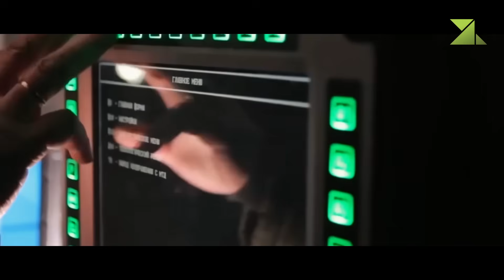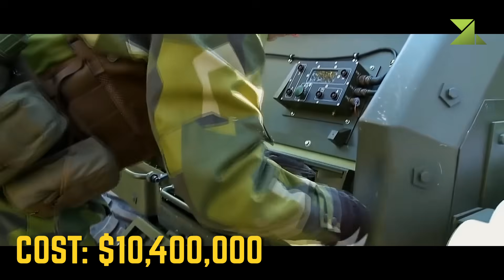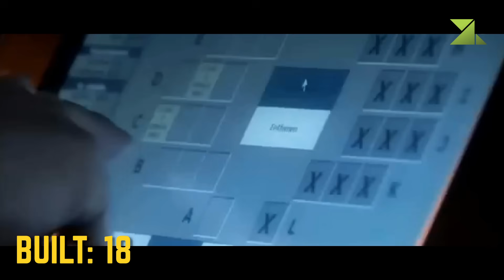BEST 10 Most Effective Self-Propelled Artillery in The World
Become a channel sponsor, and you'll get access to exclusive bonuses.

    Self-propelled artillery is artillery equipped with its own propulsion system to move toward its firing position. Within the terminology are the self-propelled gun, self-propelled howitzer, self-propelled mortar, and self-propelled rocket artillery. They are high-mobility vehicles, usually based on continuous tracks carrying either a large field gun, howitzer, mortar, or some form of rocket/missile launcher. They are usually used for long-range indirect bombardment support on the battlefield.
    In the past, self-propelled artillery has included direct-fire vehicles, such as assault guns and tank destroyers, which were typically well-armoured vehicles often based upon the chassis of a tank. In lieu of the standard tank's general-purpose main gun that fired both high-explosive and anti-tank ammunition, direct-fire vehicles had specialized roles, with assault guns providing close fire-support for infantry and tank destroyers mounting an anti-tank gun to take on enemy armour.
    Modern self-propelled artillery vehicles often mount their main gun in a turret on a tracked chassis so they superficially resemble tanks. However, they are generally lightly armoured, which is insufficient to withstand direct-fire combat; nonetheless this protects their crews against shrapnel and small arms and therefore they are usually included as armoured fighting vehicles. Many are equipped with machine guns for defense against enemy infantry.
    The key advantage of self-propelled over towed artillery is that it can be brought into action much faster. Before the towed artillery can be used, it has to stop, unlimber and set up the guns. To move position, the guns must be limbered up again and brought—usually towed—to the new location. By comparison, self-propelled artillery can stop at a chosen location and begin firing almost immediately, then quickly move on to a new position. This shoot-and-scoot ability is very useful in a mobile conflict and particularly on the advance in open battlefields.
    Conversely, towed artillery was and remains cheaper to build and maintain. It is also lighter and can be deployed in areas that self-propelled guns cannot reach. Since the Vietnam War, heavy transport helicopters have also been used for rapid artillery deployment albeit at considerable expense and risk, mitigating one of towed artillery's disadvantages. Both self-propelled and towed artillery remain in the arsenals of many modern armies.

00:00 Intro
00:08 2S35 Koalitsiya-SV
01:54 ARCHER FH 77 BW L52
03:30 DONAR AGM
05:12 PzH 2000
06:42 CAESAR
07:55 K9 Thunder
09:35 NORA-B/52 SP
11:02 AHS KRAB
12:46 ATMOS
14:24 SSPH 1 Primus

The Quasar Entertainment does not own the rights to these videos and pictures.